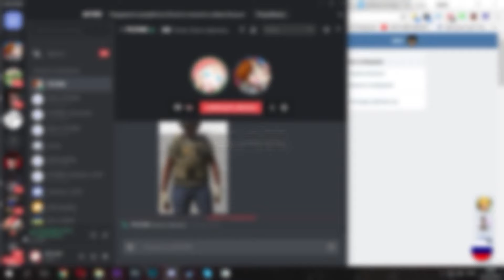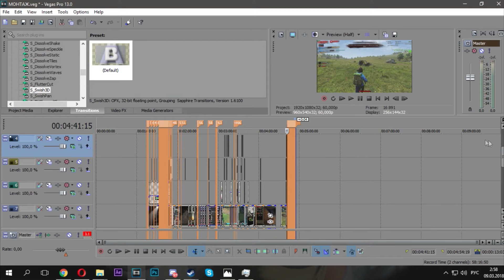ПОЧЕМУ ТЫ НЕ ЖРЁШСЯ? | МОНТАЖ(РОЛИК, CПЛЭШ,ДЕНИС, ВАНЯ, РУСЛАН, ДИМА, САНЯ, ЕЩЁ ОДИН САНЯ.)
Астронавты
ВАНЯ - НЕТУ КАНАЛА
РУСЛАН - НЕТУ КАНАЛА
ДИМА - НЕТУ КАНАЛА
ОБА САНИ - ТОЖЕ НЕМА